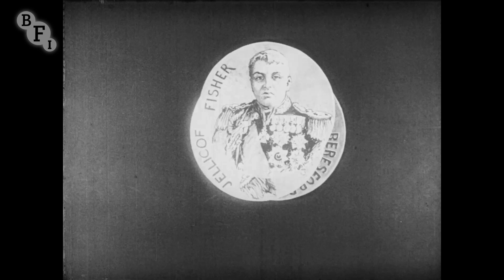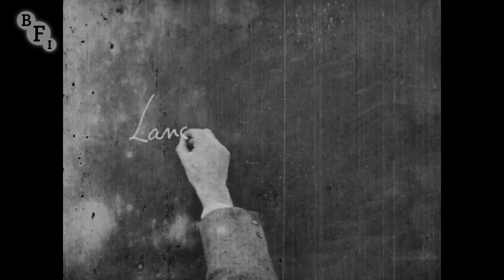Sea Dreams (1914) - First World War | BFI National Archive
Maintaining public confidence in Britain's naval prowess was a key propaganda priority in WWI. Here, celebrated illustrator Lancelot Speed conjures up images of Drake and Nelson to contrast with the more recent ambitions of the German navy. By a fortunate coincidence, the film was released just two days after Britain's victory at sea in the Battle of the Falkland Islands.